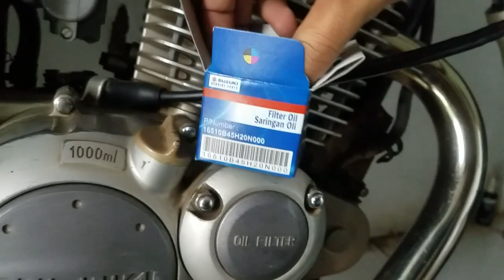Fungsi filter oli pada Mesin Suzuki Thunder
Hastag Channel video kumpulan Suzuki Thunder sebagai berikut  Suzukithunder125  thunder125     thunder250

Stang jepit multifungsi hanya 180
Ambil vocher toko biar makin murah ya

Kiprok Suzuki Thunder Ready 93 rb baru
Jika pesan ambil voucher agar hrga lbih ringan

Spul suzuki thunder En125 kondisi baru lgi banyak potongan Diskon dari harga 175rb
harga 195 ribu dan 210 rb bisa bayar di tempat

GRATIS Ongkir
Link pembelian

Oli Federal 20w 50 kental 800ml
Cuma 31 ribu

Semoga membantu untuk anda dan bermanfaat buat sahabat

semoga bermanfaat video ilmu otomotif yg kami buat dan bagikan untuk sahabat
Salam Teknik Otomotif